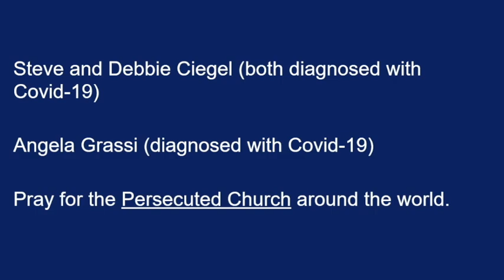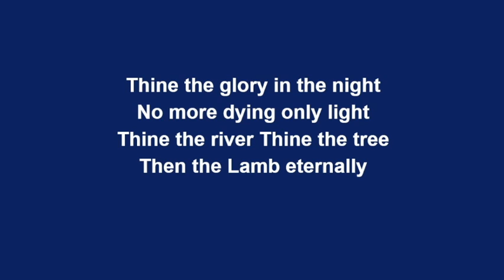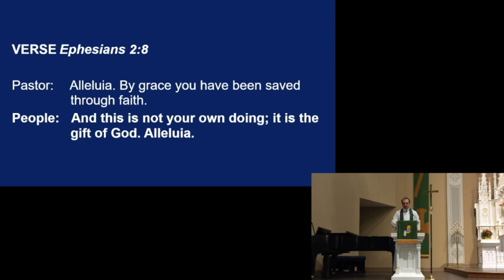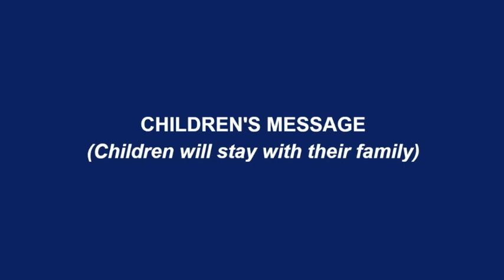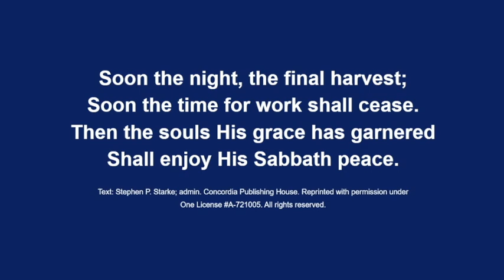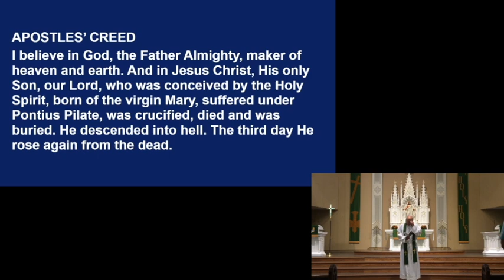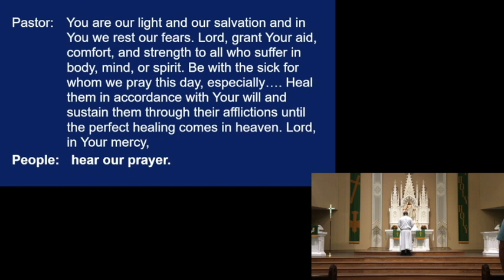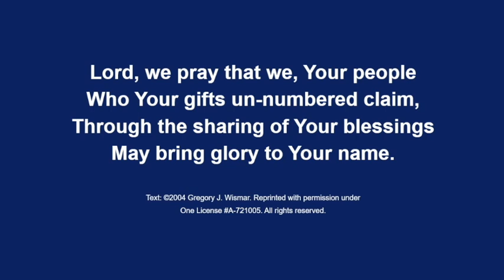Immanuel Lutheran Church - 09-20-2020 Service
This video is about Immanuel Lutheran Church - 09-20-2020 Service